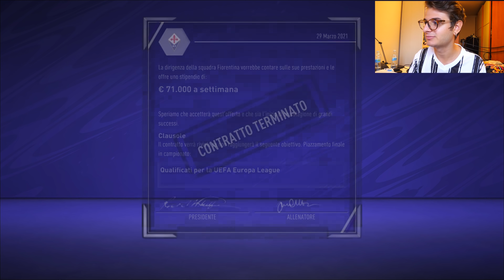😱 Ho SIMULATO TUTTA la CARRIERA su FIFA 21 e... (NON CI CREDO!)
👕Maglie Calcio 2020 a Poco Prezzo - Tute Allenamento Uomini Bambino
-15% di sconto: JACK (oltre €79, spedizione gratuita DHL - 4-8 giorni)